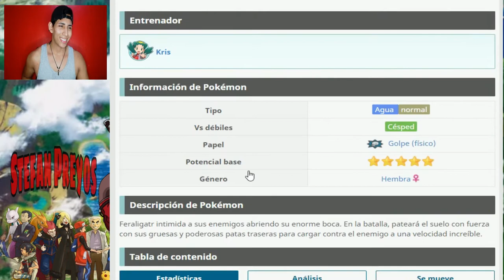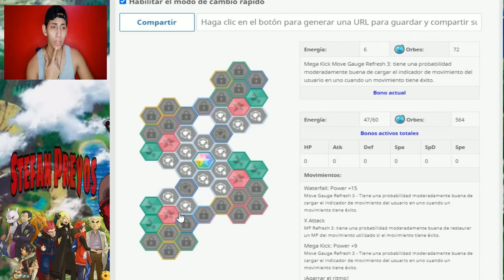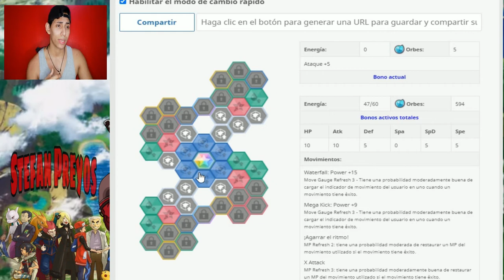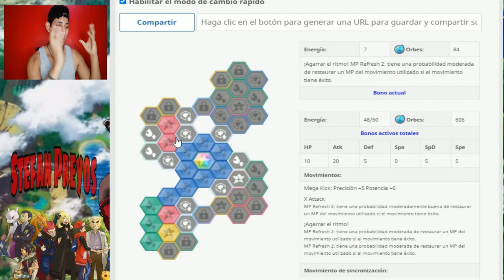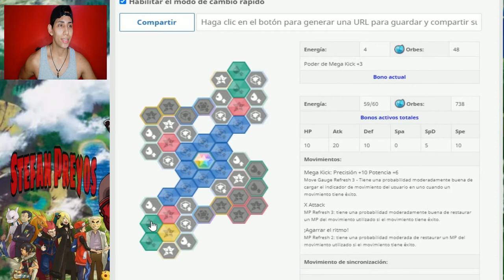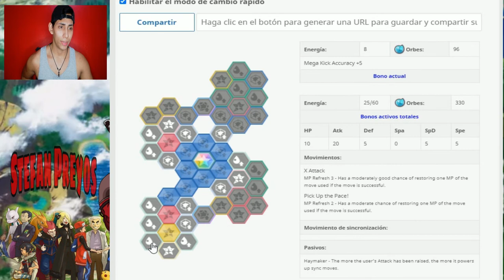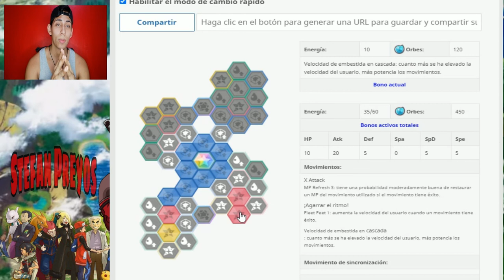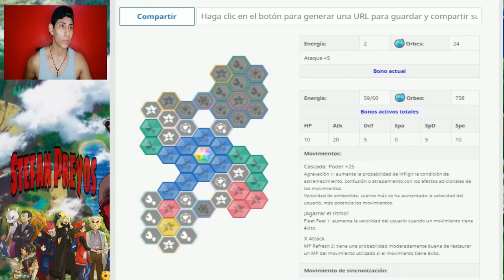📊SYNC GRID - TABLERO FERALIGATR💧(Todos los niveles 1,2,3) POKÉMON MASTERS EX🎮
Si quieres tener la plantilla Full-HD, la puedes obtener aquí⤵️

🎮𝗣𝗼𝗸𝗲𝗺𝗼𝗻 𝗠𝗮𝘀𝘁𝗲𝗿